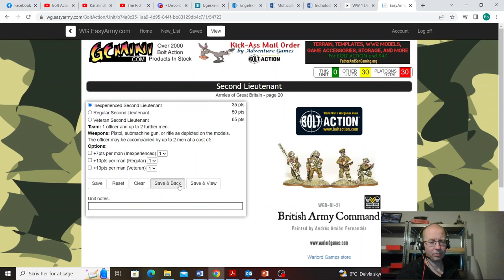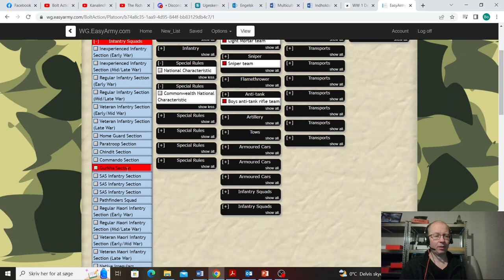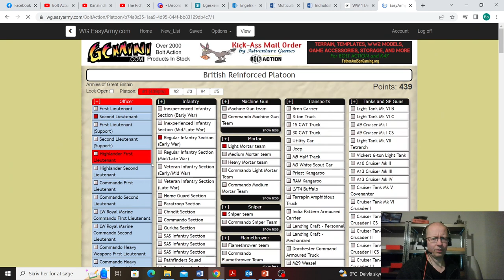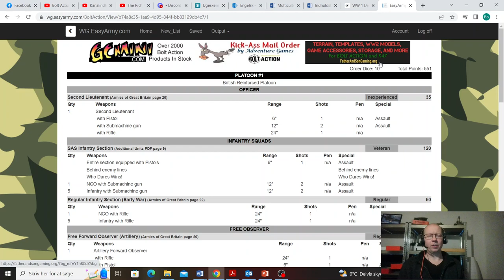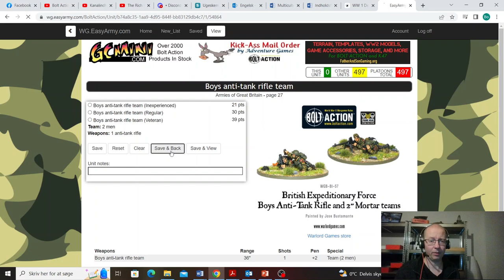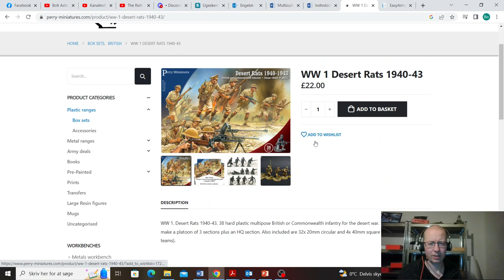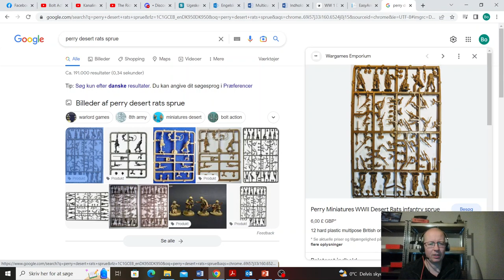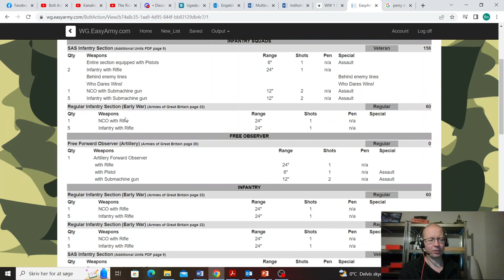Building Competitive Brits for Bolt Action, using only the Perry Desert Rats